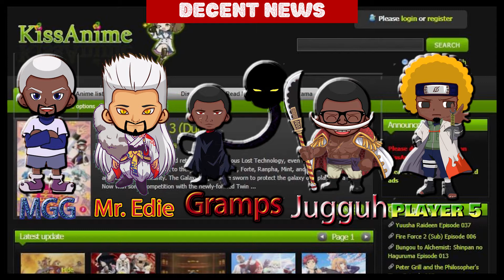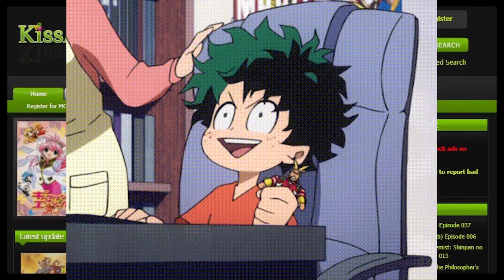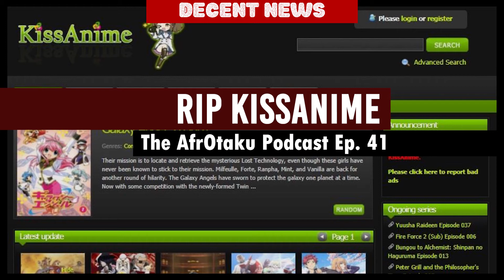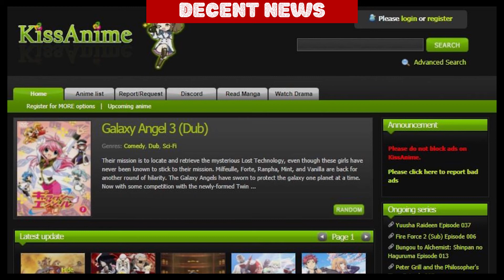KISSANIME IS GONE...WHAT DOES THIS MEAN FOR THE COMMUNITY??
First it was Onemanga then it was Mangastream now Kissanime. The era of free anime streaming sites and searching on Youtube for part 3 of Bleach episode 130 might be coming to an end. While the take down of Kissanime may seem like a bad thing it could also mean great things for the anime community.

The take down of Kissanime is a clear sign that anime itself is becoming more popular in the US and around the world. And with more people coming into the community with new ideas and fresh concepts the elimination of these free sites could mean these creators get more money to innovate in the space. One bad affect of this take down is what happens to our obscure older anime that don't have enough popularity or ownership to get added to services like Crunchyroll and Funimation? I guess only time will tell. All we can say for now is RIP Kissanime.

What are your thoughts on the Kissanime takedown? What happens next to the anime community?

Track Name:  OCTILARY - CHILL TRAP BEAT